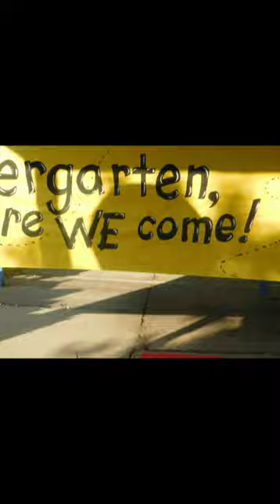Edwards's Graduation short.